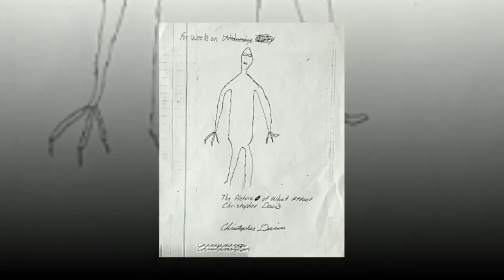Is this South Carolina's Lizard Man?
Is this South Carolina's Lizard Man? New images claim to show mythic swamp monster. Sarah Berra, of Sumter, South Carolina, shot a photo showing a tall, anthropomorphic creature with red eyes, long tail and claws. A day earlier, August 1, Jim Wilson reported sighting of similar-looking creature near Scape Ore Swamp.
In May, another local man recorded video showing a dark figure with tail darting into the woods in Bishopville, South Carolina.
First Lizard Man sighting took place in 1988 when a 17-year-old claimed a tall, scaly monster charged at him and clawed his car.

A new photo and video footage have emerged purporting to show South Carolina's mythic swamp monster known as Lizard Man that was first spotted nearly 30 years ago.
Local legend has it that Lizard Man is 7-foot-tall reptilian creature that lives in the Scape Ore Swamp, not far from the small farming town of Bishopville.
Last Sunday, a Sumter woman named Sarah Berra says she was at church with a friend when she stepped outside and caught a glimpse of the fabled creature running along the tree line.
The woman grabbed her cell phone and snapped a picture of the apparition. The resulting image depicts a comically muscular upright humanoid with three clawed toes on each foot and clawed fingers.

The monster has red eyes, a long Kangaroo-like tail and a snub-nosed face.
‘My hand to God, I am not making this up,’ she wrote in an email to ABC News 4 and other local media outlets. ‘So excited!’
The eyewitness said she was just a mile or so from the site of Lizard Man's previous sighting, which took place in May.

The day after Berra’s alleged encounter with the fabled creature – or a guy dressed in a rubber lizard suit - another local resident released a short video shot in May also allegedly showing the anthropomorphic reptile.
The man, who chose to remain unanimous, explained that he had planned to keep mum about his footage until hearing news of other sightings.
‘I saw your lizard man story and it’s given me the courage to send you a video I took in early May,’ the man wrote to WCIV. ‘Though my wife believes me that it’s real, she said she would be embarrassed that everyone would think I was a loon so I kept it a secret.’
The 24-second clip appears to show a tall dark figure with a long tail darting into the trees.
On Monday, a man by the name Jim Wilson had his own brush with the anthropomorphic lizard.
Wilson said he was on Highway 34 when he spotted a tall, dark figure with a long scaly tail, according to The State.

It was almost like an alligator with a short nose and long legs,' he told Fox Carolina.
Wilson pulled over and began taking pictures. The man claimed he later saw the critter scamper across Scape Ore Bridge.
'My friend told me it's probably a pet monitor lizard... but my girlfriend thinks its lizard man.'
The legend of the Lizard Man of Scape Ore Swamp was born in the summer of 1988, when 17-year-old Christopher Davis claimed to have spotted a 7-foot-tall beast while changing a flat tire overnight, according to The College of Charleston.
Davis said the hulking lizard-like monster charged at him and leaped on the hood of his car, leaving scratch marks on the roof and damaging a side mirror.
There have been multiple sightings of the fabled creature over the past three decades. In 2008, Bob and Dixie Rawson blamed Lizard Man for clawing their minivan, according to a CNN report from the time.